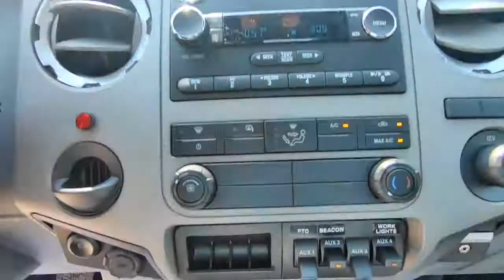2018 FORD F650 SD For Sale